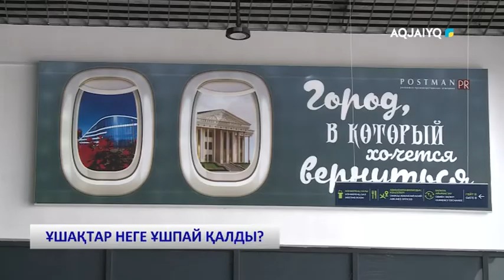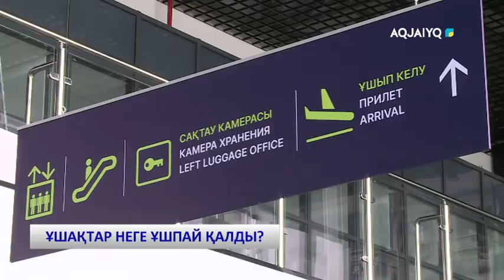ҰШАҚТАР НЕГЕ ҰШПАЙ ҚАЛДЫ?